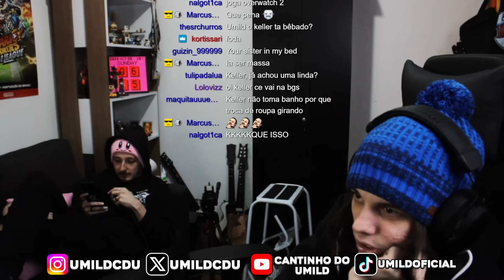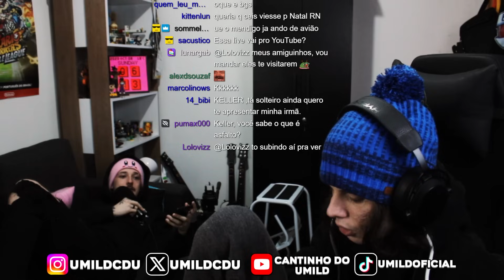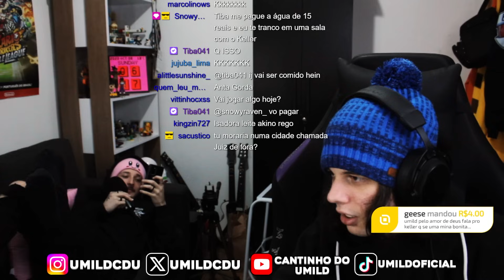UMILD E KELLER FALANDO ALTOS PAPO CABEÇA